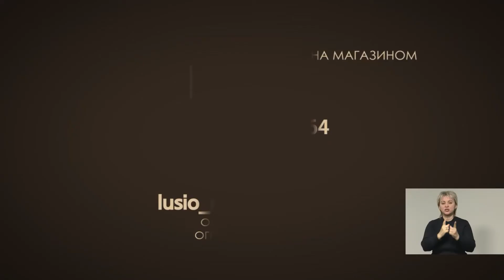Новости-на-Дону в 13.00 от 6 июля 2018